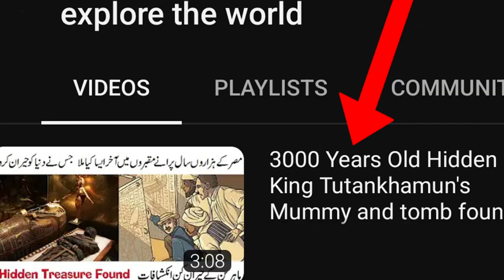3 Most Unusual Mummy Discoveries From Ancient Egypt ( part 01)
Most Unusual Mummy Discoveries From Ancient Egypt  ( part 01)